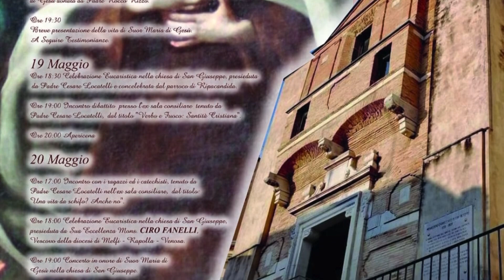Ripacandida, Ricordo del 219. Anniversario della Morte di Suor Maria di Gesù. Santa Messa (1.giorno)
Ripacandida 18 Maggio 2022
Verbo e Fuoco - Ripacandida 18-19-20 maggio 2022
Celebrazione Eucaristica nella Chiesa di San Giuseppe, presieduta da Padre Cesare Locatelli.